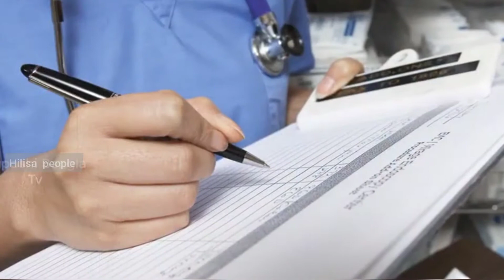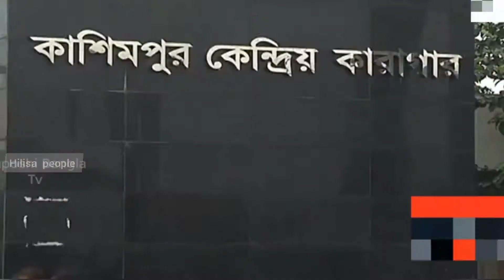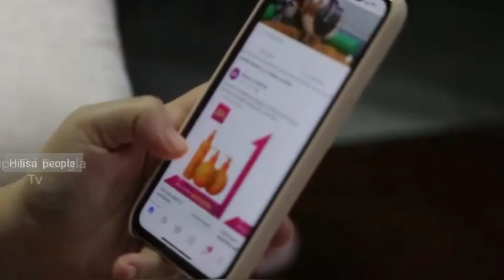সত্যি কি কারাগারে মদ খাচ্ছেন পরীমনি??? পরীমনি কাশিমপুর কারাগার।🤔🤔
সত্যি কি কারাগারে মদ খাচ্ছেন পরীমনি?? পরীমণির মদ খাওয়ার ভিডিও ভাইরাল ।